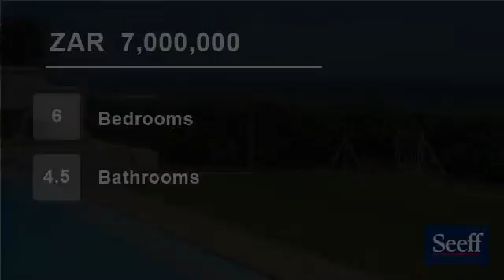6 Bedroom House For Sale in Pennington, KwaZulu Natal, South Africa for ZAR 7,000,000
It just does not get better than this……walk onto the sea sand from this luxurious, spacious,
6 bed roomed home with fabulous beach & breaker views from every room.
Perfect flow from the 3 reception rooms, pub & gourmet fitted kitchen onto the enormous entertainment patio, a rim flow pool, Jacuzzi & secure garden.

Extras inc...